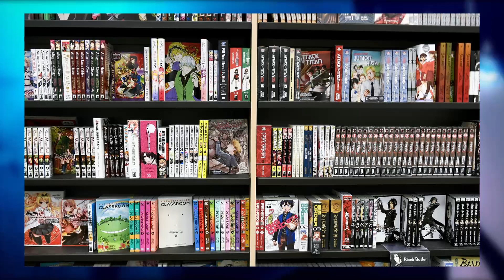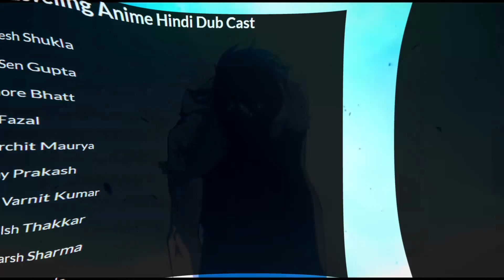Solo Leveling Anime Reviews in Hindi: What You Need to Know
Video Link:-

Song Link:-

Video Link:

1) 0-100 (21 March 2023)
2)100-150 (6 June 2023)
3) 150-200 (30 June 2023)
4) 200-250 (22 September 2023)
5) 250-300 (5 October 2023)
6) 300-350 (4 November 2023)
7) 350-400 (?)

Important